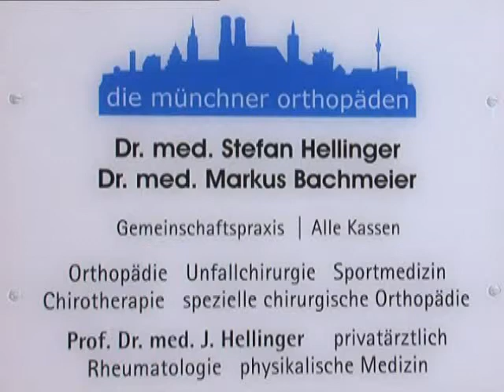Orthopäde Dr. Markus Bachmeier München Altstadt-Lehel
Dr. Markus Bachmeier ist Spezialist in Sachen Gelenkserkrankungen sowie der Behandlung von Wirbelsäulen- und Bandscheibenleiden. Mit Hilfe neuster Technik und Equipment bietet die Praxis eine Vielzahl an verschiedensten Therapiemöglichkeiten an. Informationen zu Orthopäde Dr. Markus Bachmeier München Altstadt-Lehel finden Sie selbstverständlich auch in Wenn Sie allgemeine Fragen zu Firmenvideos haben, sind wir gerne für Sie da